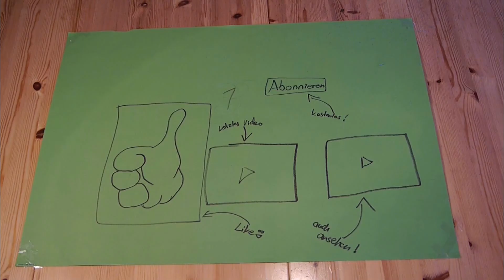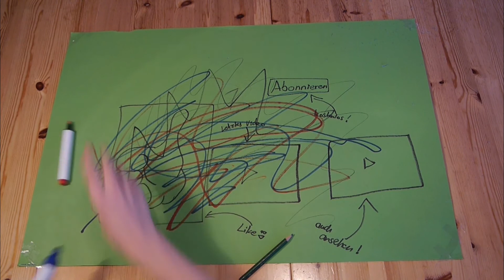Realistische Peperoni speed paint realistic peperoni speed draw realistic chili speed drawing 1080p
Wenn euch das Video gefallen hat würde ich mich sehr über eine positive Bewertung freuen. :)
Teilt das Video auf Facebook, Twitter & Co.
Wenn ihr Vorschläge, Fragen oder Tipps habt, ab damit in die Kommentare!!!